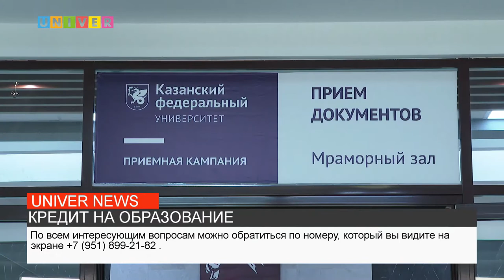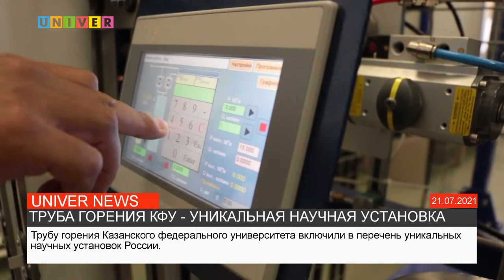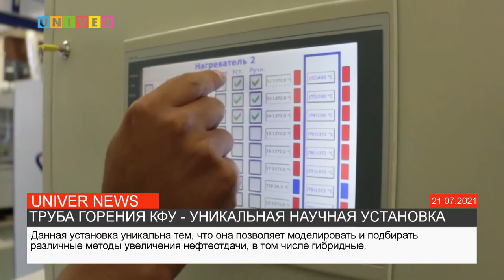НОВОСТИ КФУ от 05.08.2021